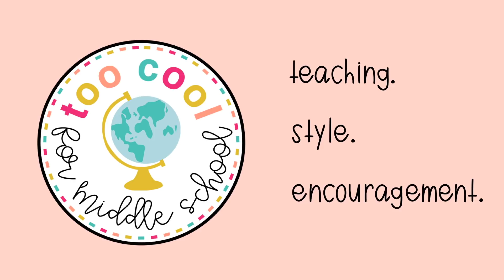RESPONDING TO YOUR ASSUMPTIONS ABOUT ME | AM I NOT A GOOD MOM?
HERE ARE SOME DISCOUNTS LINKS FOR BRANDS I LOVE!